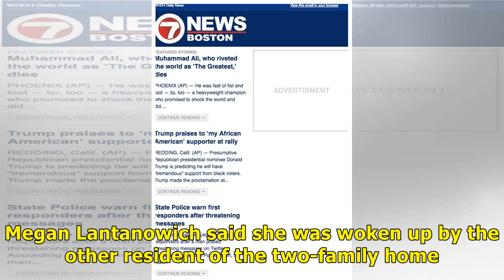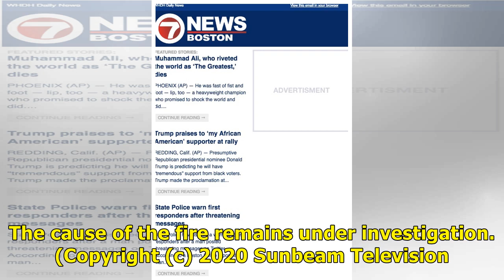‘Beyond grateful’: Woman, child rescued from Medford house fire/ Remedies New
MEDFORD, MASS. (WHDH) - A mother and child are “beyond grateful” after firefighters rescued them from a burning home in Medford early Monday morning. Emergency crews responding to a reported house fire on Brookings Street around 2:30 a.m. used a ladder to get a woman and a child out of the home, according to Medford police. Megan Lantanowich said she was woken up by the other resident of the two-family home. “The woman I live with yelled out ‘Megan, the house is on fire!'” Megan recalled. “I yel...